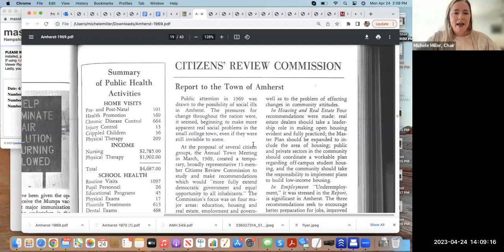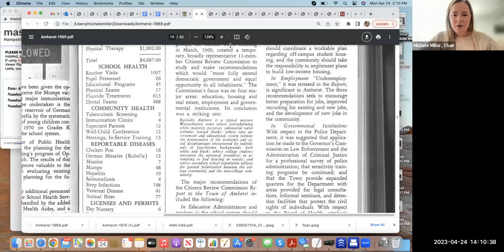African Heritage Reparation Assembly Apr 24, 2023